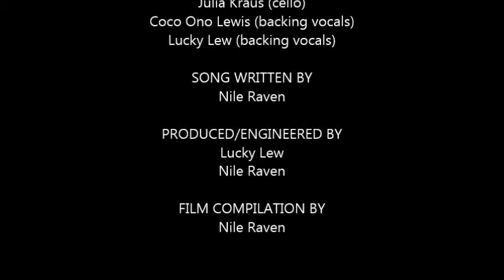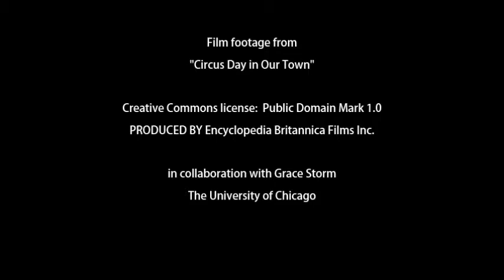Juno's Circus - "The Big Top" (official release)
A track off the "Argyle Smile" album. Juno's Circus anchor song. Mixed and mastered by Lucky Lew. Produced and engineered by Lucky Lew and Nile Raven.
Available for download on CDBaby, iTunes, Amazon, Rhapsody... etc.

"The Big Top"
by Nile Raven

To the circus I must go
To join the freaks of every show
I get my clown face from a jar
Faking a smile is getting hard

Why do we have to fake our words
To entertain these stupid jerks
Why do we have to paint a face
Then another to take it’s place
When does it fade or disappear
It all comes out of thin air

I don’t need an audience
To assure I’m making sense
I don’t need last rays of hope
Just a noose or knotted rope

It all comes out from thin air